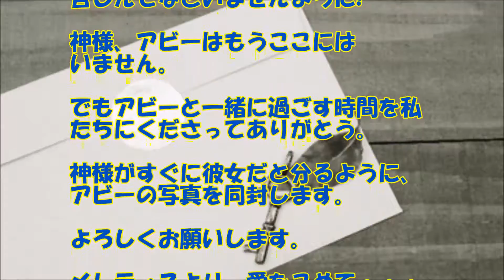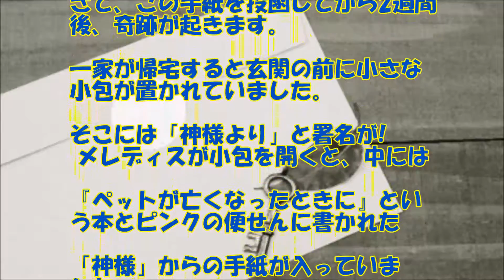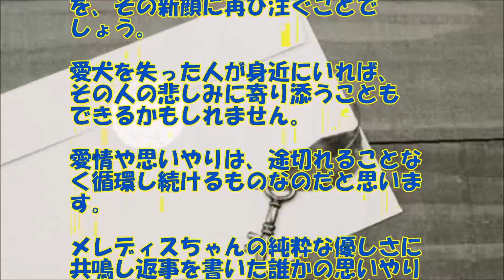【感動する話 実話】愛犬が天国で幸せでありますように【泣ける話】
4歳の子供が起こした感動ストーリーです。愛犬が亡くなってからもその犬の事を心配する子供の言葉に感動します。涙、涙の泣ける話です。

【関連動画】

【感動する話 不思議な話】 嫁が亡くなり、『2匹の猫の様子が・・・』【泣ける話】

【感動する話 恋愛】初めて合コンに行って、女より『隣のイケメンに惚れた俺』【いい話】

【感動する話 生まれ変わり】学生時代に初めて主人を見た瞬間『あっこの人だ！』【馴れ初め】